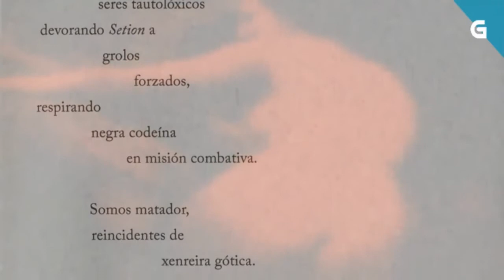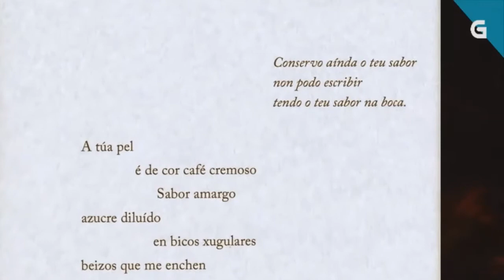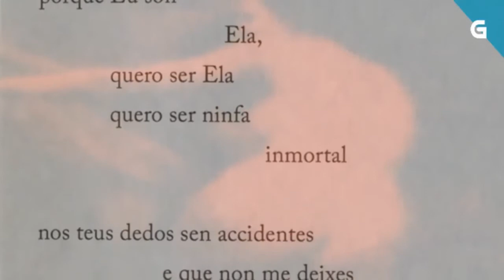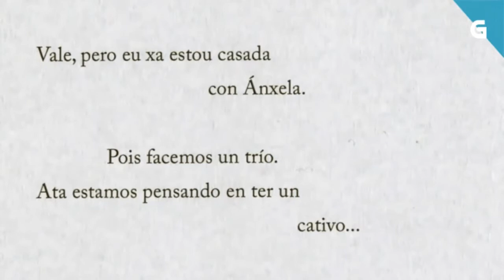FATIMA DELGADO- Zig zag diario cutural TVG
Entrevista no programa ZIG ZAG Diario cultural da TVG. MAIO 2019.
Pilar García Rego entrevista a Fátima N. Delgado polo seu poemario Ninfopoética, editado por Urutau.